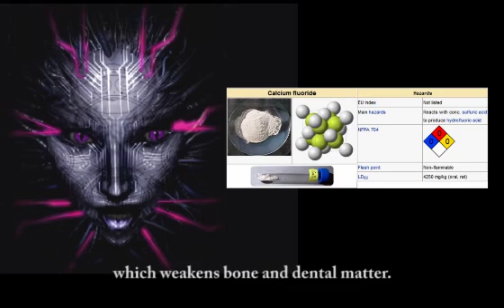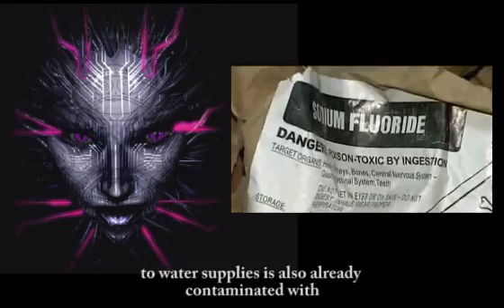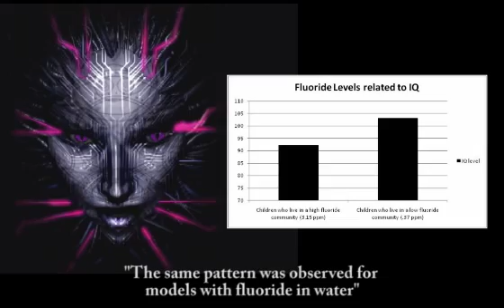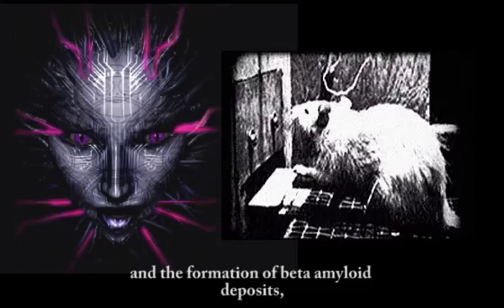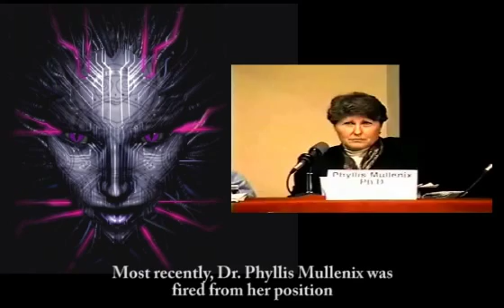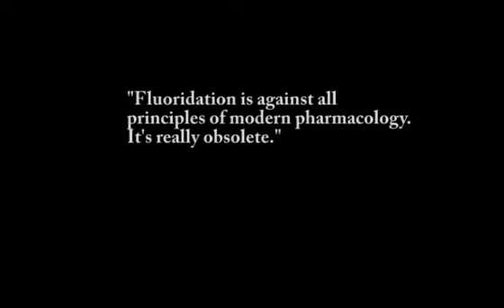Water Fluoridation Health Effects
Fluoride has been added to community drinking water supplies since the 1940s to help prevent tooth decay. Fluoride is a potent chemical that reduces the incidence of cavities. But a substantial and growing body of peer-reviewed science strongly suggests that ingesting fluoride in tap water may present serious health risks. In 2007, research teams from Brazil, China, India, Italy, Mexico, and the United States conducted important new analyses, investigating fluoride's impact on childhood IQ.